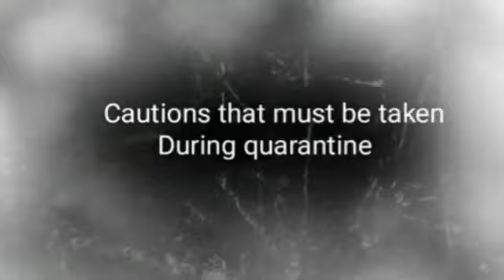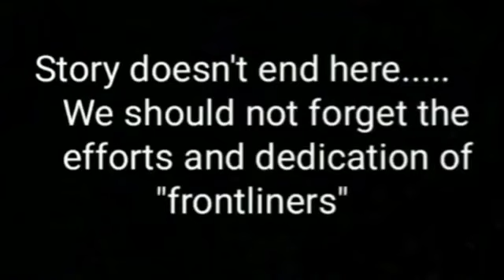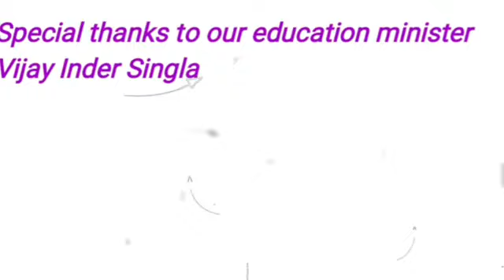AmbassadorsOfHope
Great efforts, Vansh, Nikita and Aditya! Your act for AmbassadorsOfHope is truly laudable, teaching us plenty of safety measures to be followed amid the present scenerio! The recreation of the ASI Harjeet Singh incident was absolutely fantastic! Keep it up!